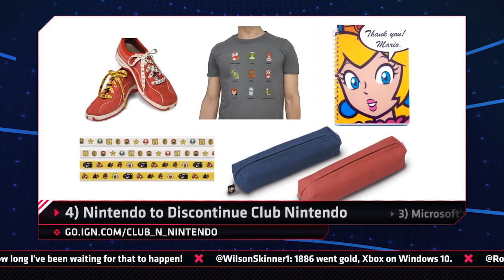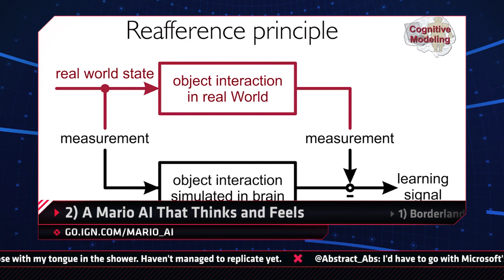From Minecraft to Borderlalnds, It's The Top 5 News of the Week - IGN Daily Fix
This week's top 5 highlights holographic Minecraft, the return of Borderlands, Direct X12 & more.